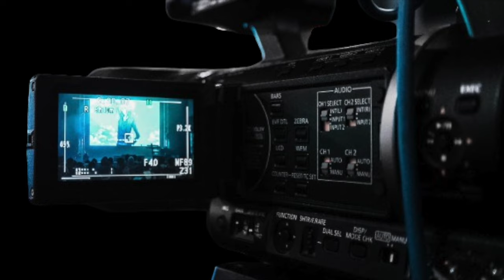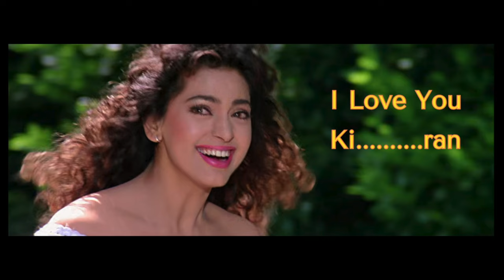Before Juhi: The Actress Yash Chopra Initially Chose for Darr - CHAPTER – 1- Bollywood Diaries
Before Juhi: The Actress Yash Chopra Initially Chose for Darr" - CHAPTER – 1 - Bollywood Diaries: Unveiling Leading Ladies.
"Dive into the captivating world of Bollywood with our new series! 🎬 Join us as we unravel the intriguing tales and lesser-known facts about your favorite actresses, one story at a time. Get ready for a journey through glamour, drama, and untold secrets!

Bollywood Divas
Behind the scenes
movies bts
darr movie
darr movie songs
darr full movie
darr movie trailer
 darr movie scenes
darr movie last scene
 darr movie sunny deol
 darr hindi movie
darr movie dialogue
darr darr movie
 behind the scene
darr movie bts
Bollywood movies
Bollywood Silver Screen
Bollywood Actress
Bollywood Actress movies
Bollywood Talented Actress
Bollywood Stories
Bollywood Diaries
Bollywood Top 10 Actress
Top 10 Bollywood Actress
Top 10
Top 10 Bollywood stories
Top 10 Bollywood Sexy actress
BTS